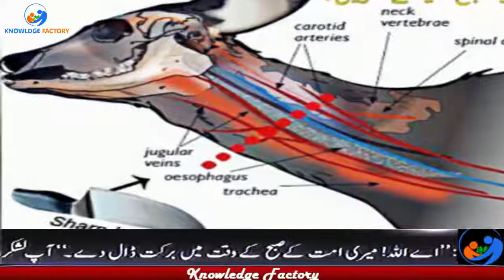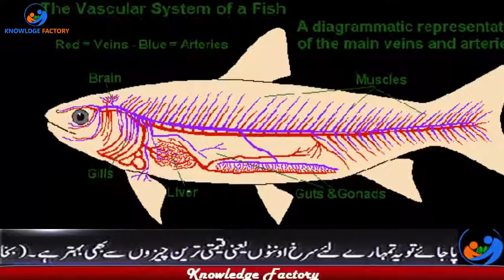Machli Zibah kyun nahi ki Jaati